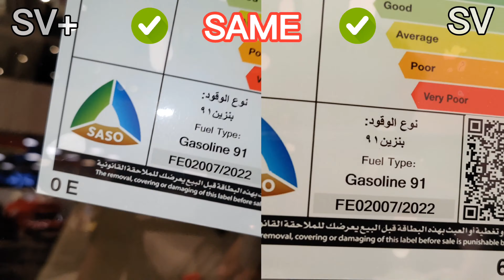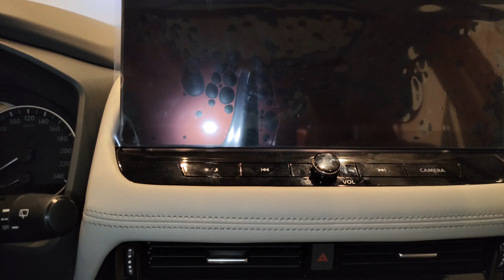2023 Nissan X Trail SV Plus VS SV Which one is Better?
Check out the differences between the two trim levels of the all-new 2023 Nissan X Trail SV Plus VS SV in side by side comparison, and see which one is better than the other.

0:00 - Exterior

1:01 - Interior

2:01 - Winner

2:13 - End Screen

Again thank you so much for your continued support.